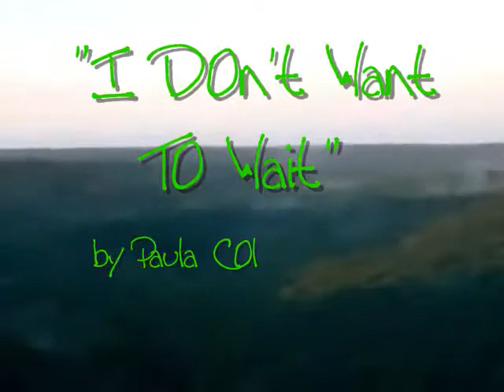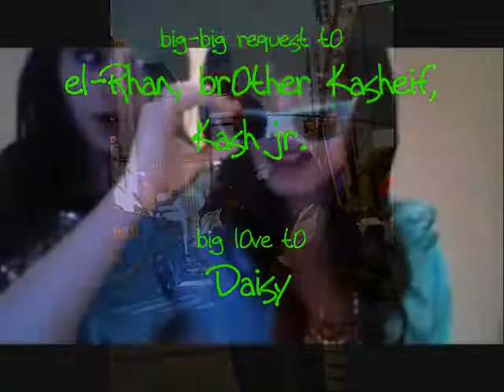I Dont Want To Wait- by Paula Cole. video by BigMaka 2010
this vide0 is the c00lest. I really had a ball d0ing this 0ne. c00l dance vide0. I kn0w y0u will like this 0ne. h0lla atme th0ugh a c0mment if y0u can. peace.